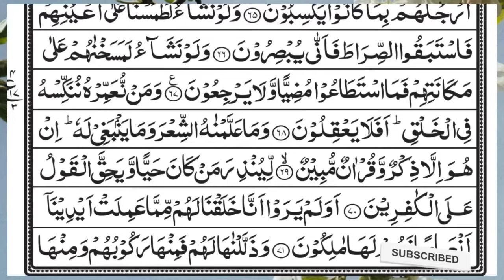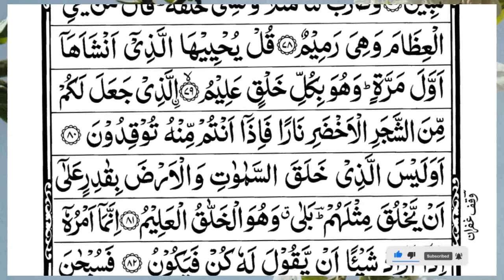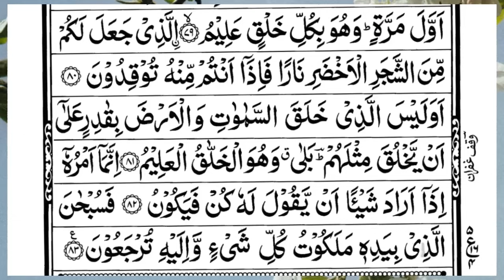Surah Yasin (Yaseen) | Full With Arabic Text | (Episode 3856 ) | Surah Yaseen Beautiful Recitation